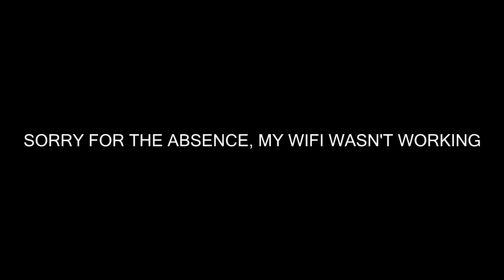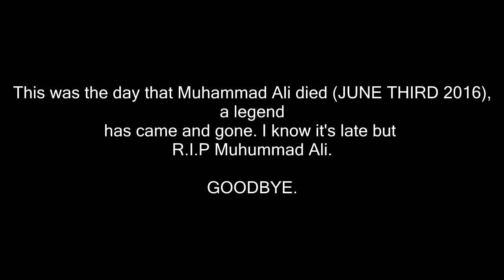OMG AIDAN'S 9!!! - ITALY VLOG 2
SO APPARENTLY I CAN'T MAKE A LONG VLOG. OH WELL LOL
THIS WAS THE THIRD OF JUNE SO AS YOU CAN TELL BY THE TITLE, IT WAS AIDANS NINTH BIRTHDAY!